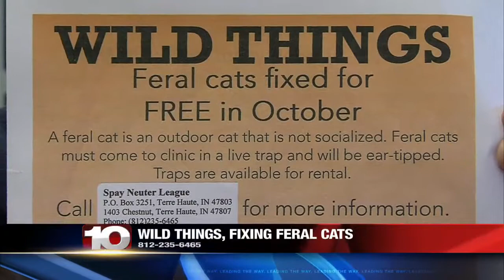'Wild Things' to help reduce stray cats